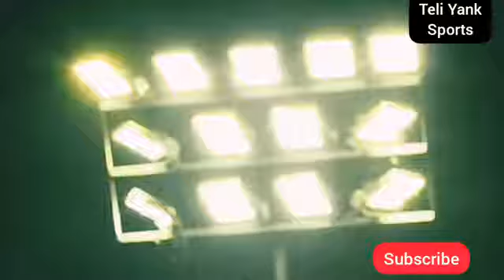Chelsea Training at night # Chelsea news # Chelsea training # Chelsea FC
Chelsea training for the first time at night under new manager, Tomos Tuchel